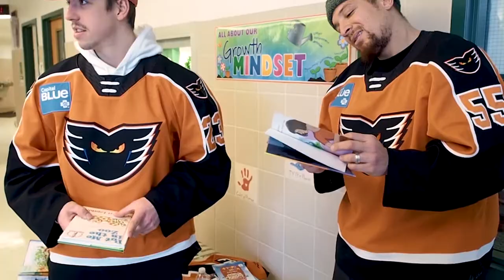2020 Read Across America